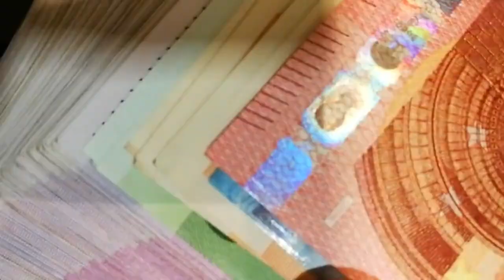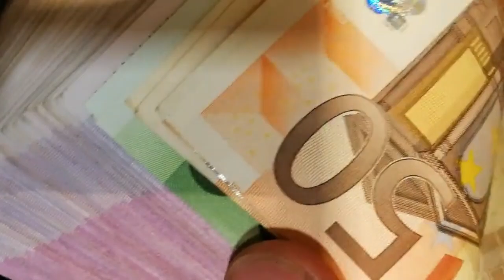El Ibex 35 extiende la corrección mientras digiere el aumento de la tensión geopolítica